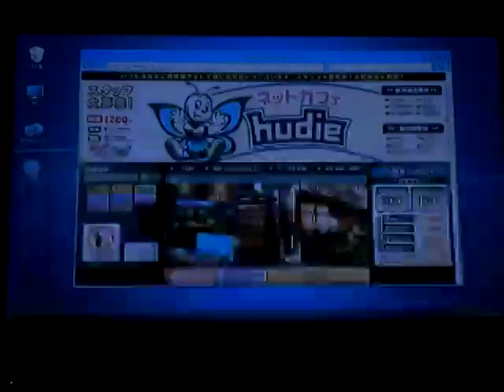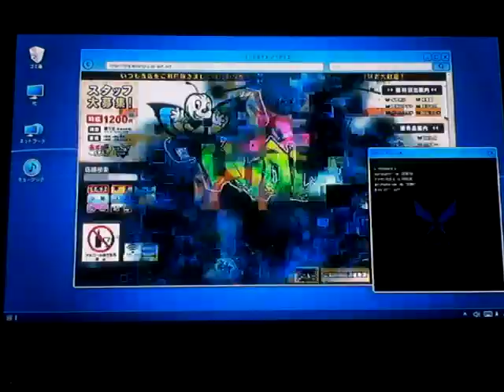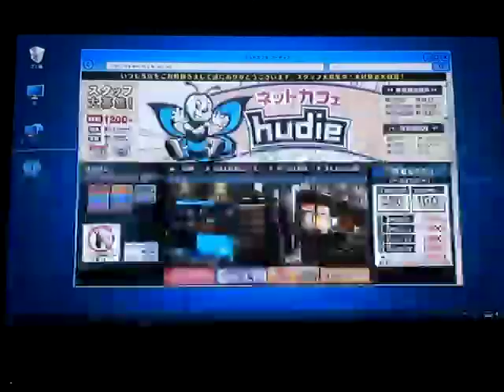Digimon Story: Cyber Sleuth Hackers Memory playthrough part 9: two more jobs